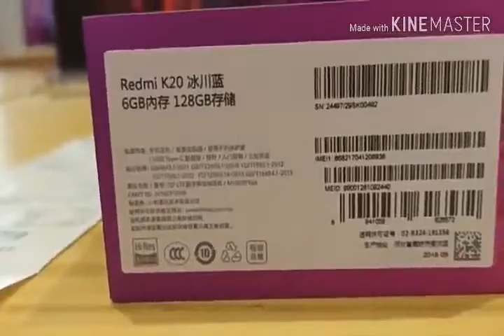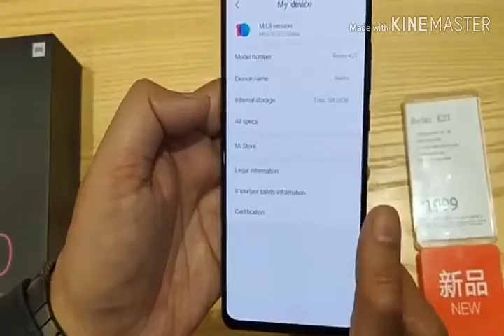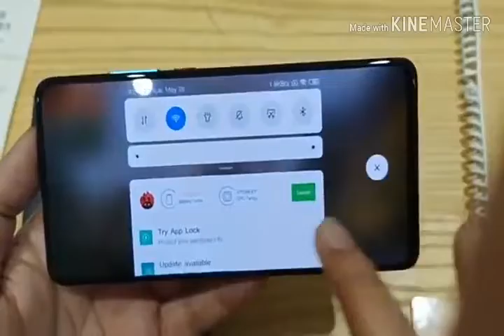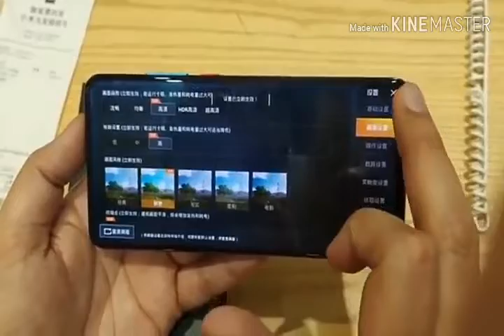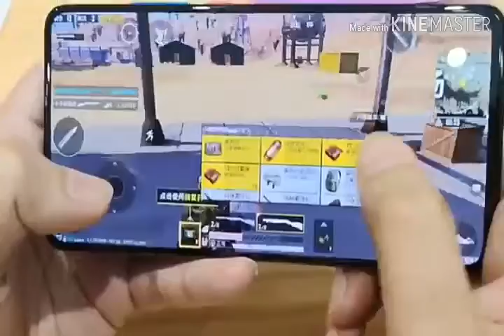Redmi K20 & K20pro hands on... Amazing...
Redmi new smart phone k20 pro unboxing review full specs and price...keep watching friends